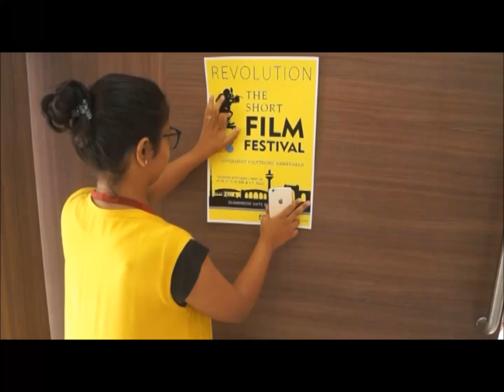REVOLUTION - The short film festival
Promotion of upcoming Revolution Short film festival in government polytechnic campus.